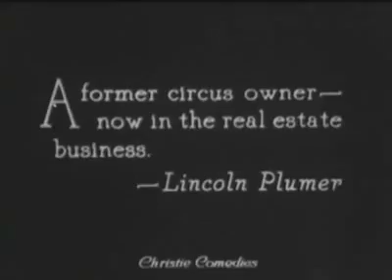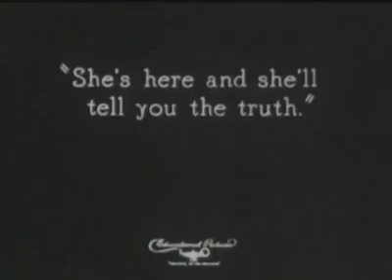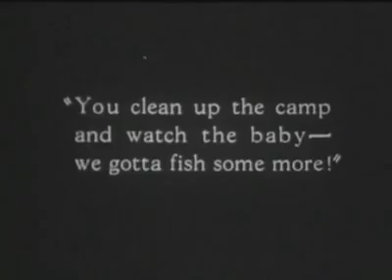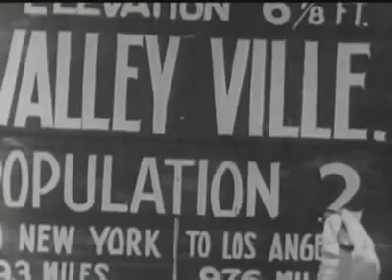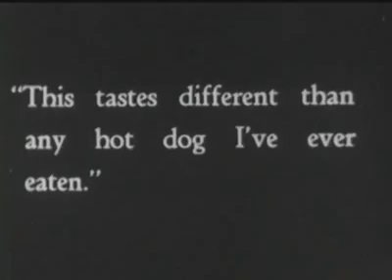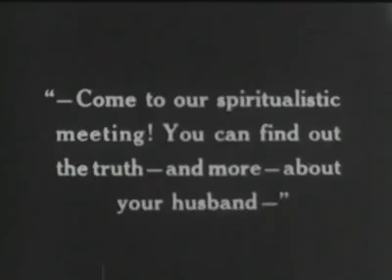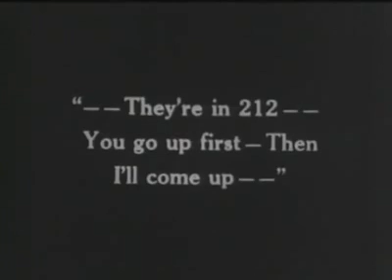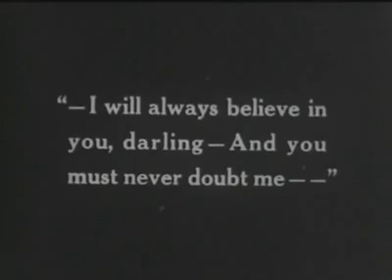silent film collection 9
Silent comedy is a style of film, related to but distinct from mime, invented to bring comedy into the medium of film in the silent film era before a synchronized soundtrack which could include talking was technologically available for the majority of films. oliver Hardy stan Laurel laurel and Hardy james finlayson hal roach